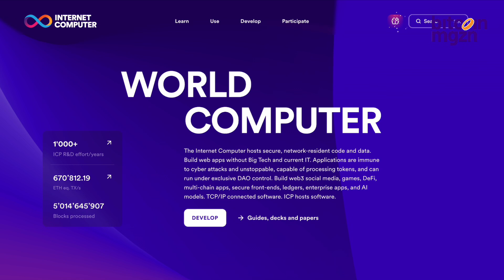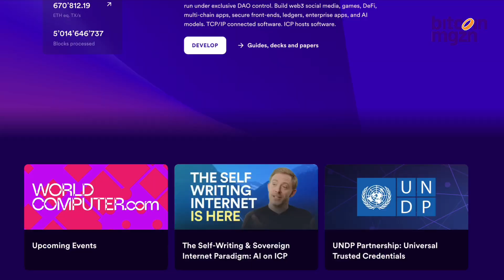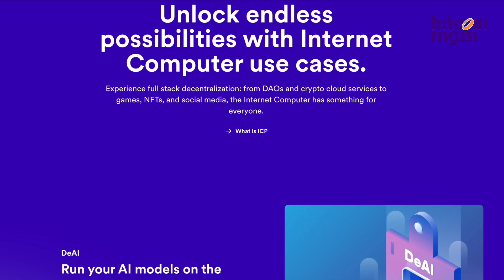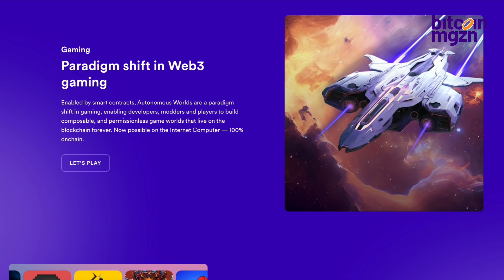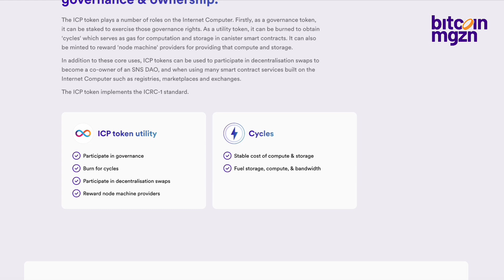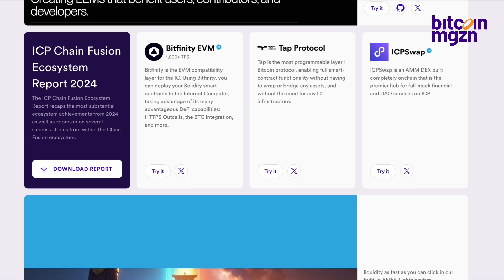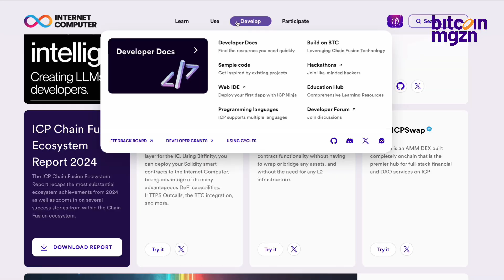The Future of the Internet: ICP, AI, and Decentralization by Jan Camenisch DFINITY Foundation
Join us at Paris Blockchain Week 2025 for an exclusive conversation with Jan Camenisch, CTO of the DFINITY Foundation. Jan discusses the groundbreaking Internet Computer Protocol (ICP), a revolutionary technology reshaping how the internet and blockchain intersect.

Discover how ICP moves beyond traditional blockchain, functioning as a powerful decentralized computer capable of replacing today's insecure IT systems. Jan elaborates on how ICP supports real-world applications, from trading platforms and lending protocols to fully AI-generated and managed software. Understand the concept of "on-chain" computing, with smart contracts on ICP able to manage substantial data storage and computation entirely within the blockchain.

Explore the synergy between AI and blockchain technology through ICP's latest innovation, Caffeine. This service enables anyone—without coding experience—to develop, deploy, and manage sophisticated applications through simple interactions with AI. Jan addresses crucial security issues around AI and quantum computing, explaining ICP’s approach to ensuring transparency, safety, and trustworthiness.

Jan also highlights ICP's successful integrations with major blockchain networks such as Bitcoin, Ethereum, and Solana, showcasing projects like Odin.com and Liquidium. These integrations enable ICP to handle diverse digital assets directly, revolutionizing asset management and blockchain interaction.

Learn about ICP’s competitive cost structure, offering affordable and accessible storage options significantly cheaper than traditional cloud services. Jan provides insights into ICP's ambitious roadmap aimed at mainstream adoption, positioning ICP as a secure, efficient, and user-friendly alternative to centralized platforms like Amazon and Google.

Dive deep into this insightful conversation to understand why ICP is essential for developers, businesses, and individual users looking for autonomy and sovereignty over their digital applications and assets.

0:00 – Introduction & Welcome
0:51 – What Makes ICP Unique?
1:45 – Practical Applications on ICP
2:32 – Understanding "On-Chain" Computing
3:19 – AI & ICP: Building and Modifying Applications
4:42 – Introducing Caffeine: Simplifying App Deployment
5:27 – Making ICP Accessible for Everyone
6:18 – Addressing AI & Quantum Computing Security
7:52 – ICP's Biggest Challenges & Roadmap
8:37 – ICP Integration with Bitcoin, Ethereum, Solana
9:29 – Summary: What ICP Can Achieve
10:12 – ICP's Unique Selling Point: Sovereignty & Control
10:53 – ICP Cost Structure & Accessibility
11:30 – Closing Remarks & Further Information